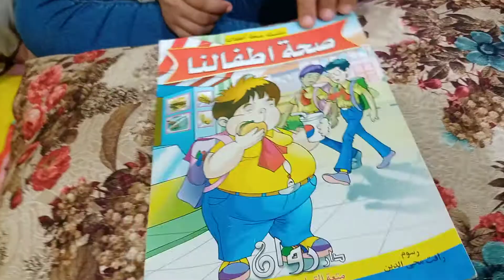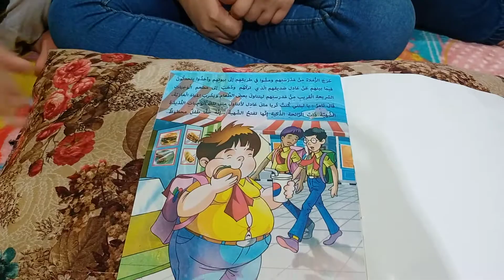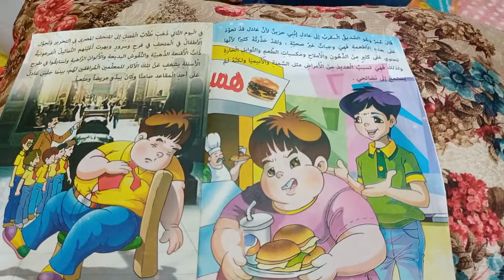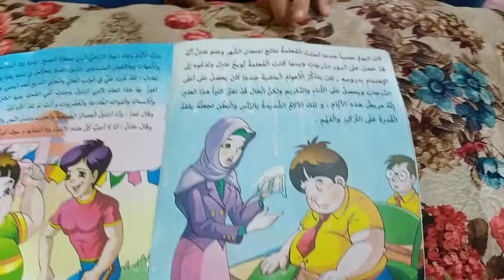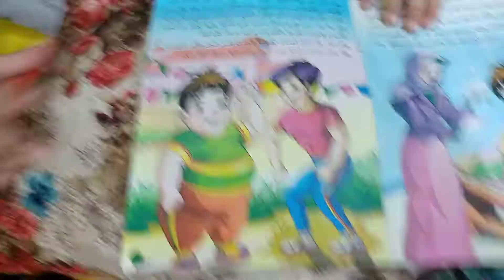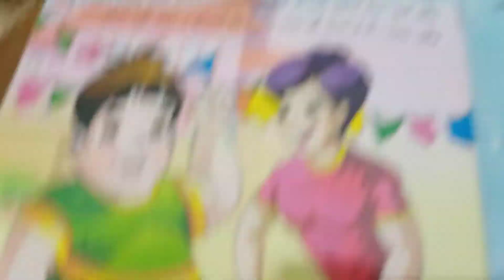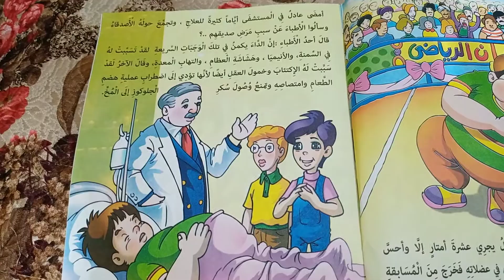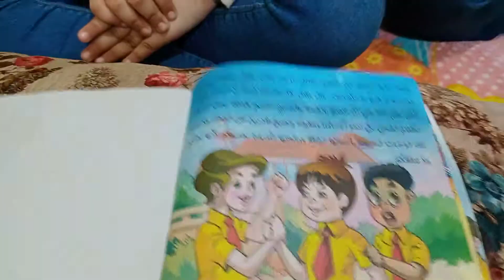قصة للاطفال (صحة اطفالنا ) منه ومحمد وجنا 🤾💁